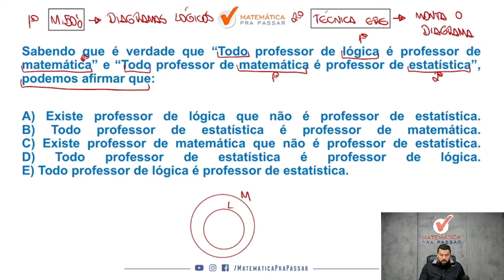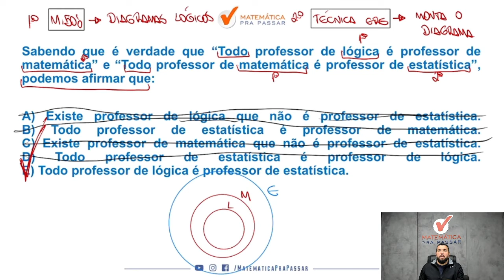Diagramas Lógicos como você nunca viu com Método Mpp - Quiz MPP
Se você está buscando como saber Diagramas Lógicos como você nunca viu com Método Mpp, então fique tranquilo que a sua busca terminou.

Nesse vídeo nosso professor, Renato Oliveira, mostra todos os caminhos para você aprender de uma vez por Diagramas Lógicos como você nunca viu com Método Mpp e nunca mais deixar de fazer uma prova por conta dessa matéria.

Você terá acesso a uma metodologia objetiva e simples que será capaz de te fazer aprender
Diagramas Lógicos como você nunca viu com Método Mpp.

Então chegou a hora de dar o play e assistir Tudo Sobre Diagramas Lógicos como você nunca viu com Método Mpp - Quiz MPP com o método MPP.